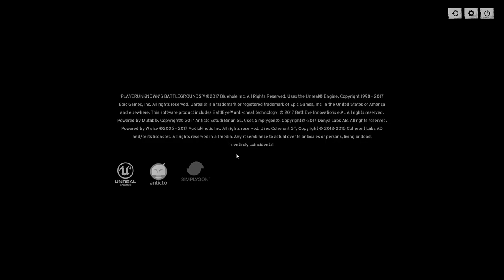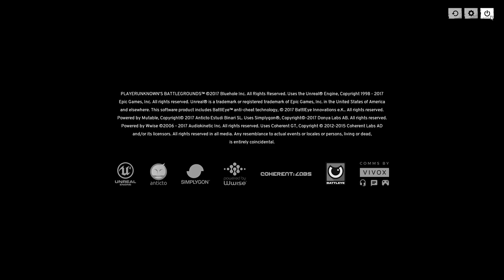Counter-Strike: Global Offensive & PLAYERUNKNOWN'S BATTLEGROUNDS[